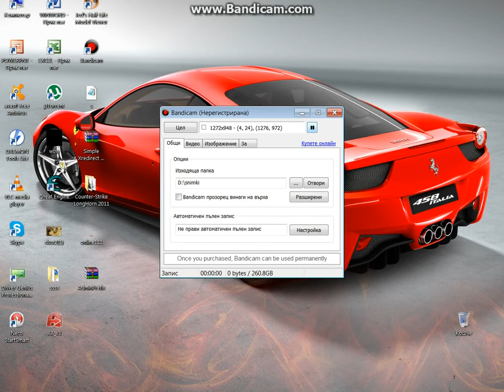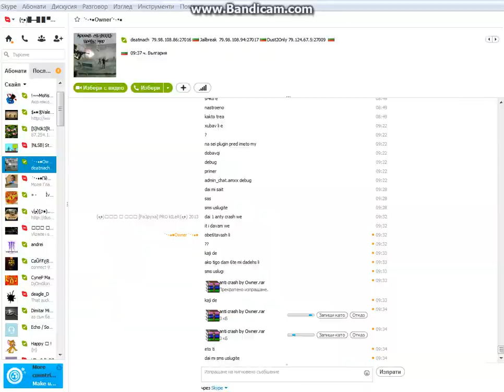Counter-strike 1.6 VIDEO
sorry hora no nnachaloto ne bqx podgodven we
posle stavat 2 i me napadat i 1 po 1 kazvam no te ne opravqt tova a che napadat i 2 v 1 i sasato vreme